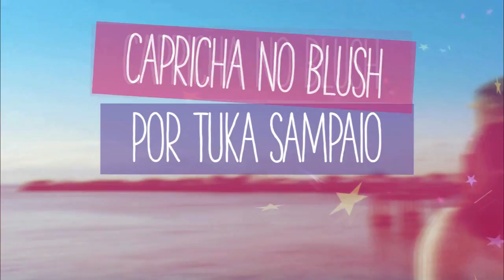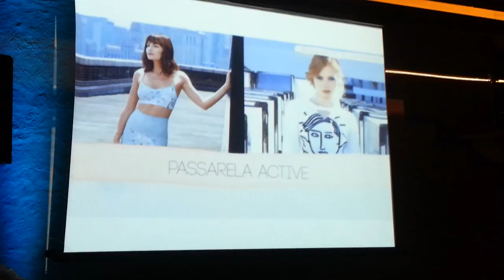Vlog de São Paulo {6} - 3º dia de SPFW, evento da Lycra, cansada com a Chata e desfile da Iódice.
Link para o post: Em breve